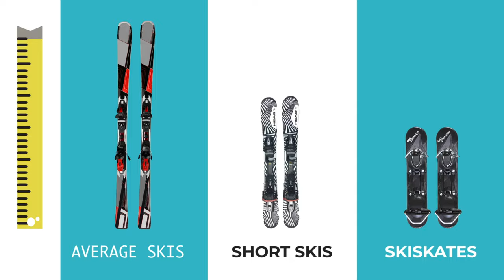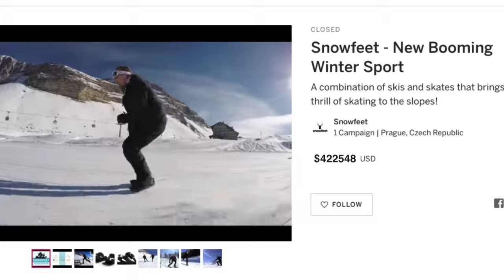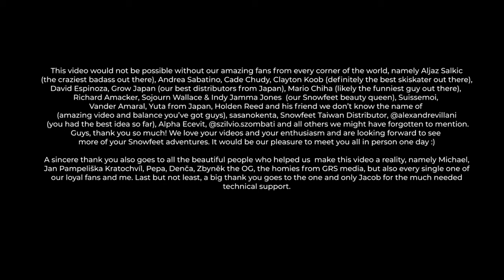Skiskates - Skis that Fit Into your Backpack | by Snowfeet*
Skiskates are a combination of skis and skates, that brings the joy of skating to the snow.  You could also think of them as the world’s shortest skis. They’re small enough to fit in a backpack, so you can take them pretty much anywhere!

Made in Europe, Skiskates consists of a high-quality wood core and simple adjustable bindings that fit ski boots and snowboard boots of most sizes.

Skiskates are perfect for changing things up on your ski trips and enjoying the slopes in a unique and fun way. Experience snow parks in a completely new way with all kinds of new jumps and tricks.

Take these mini skis on a hike and slide down narrow hiking trails and forest paths like never before. Have fun on your local sledding hill or in your backyard with your friends and kids.

There’s so much you can do with Skiskates. All kinds of twists, jumps, tricks and so much more! Be creative! Your imagination is your limit!